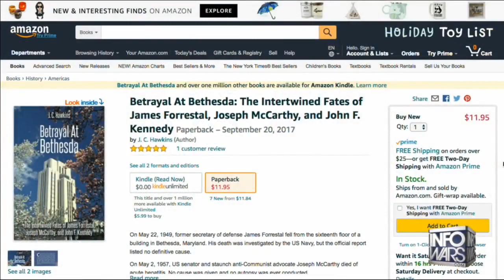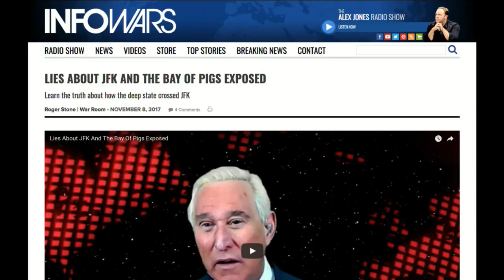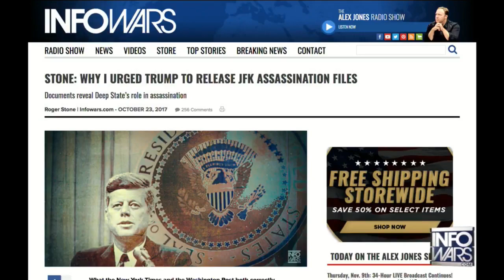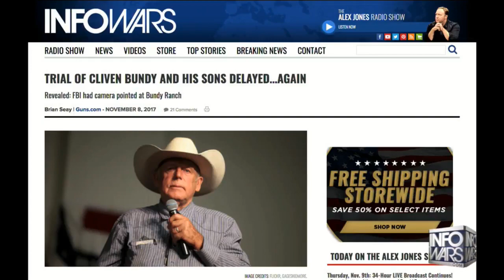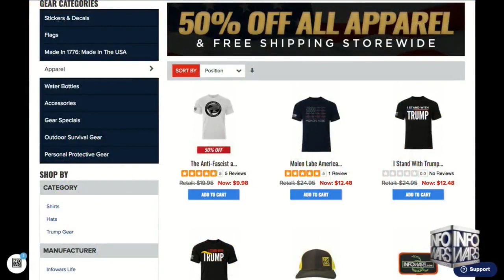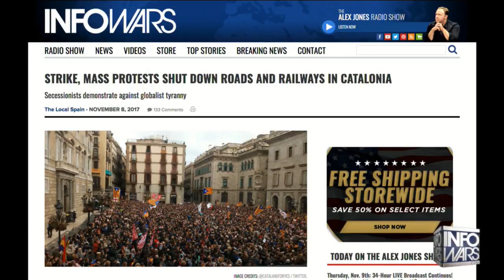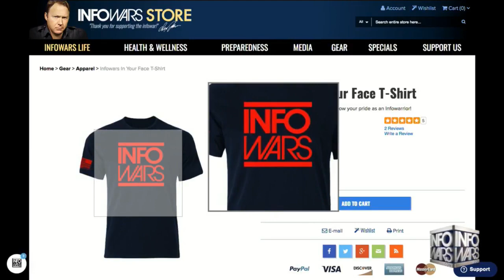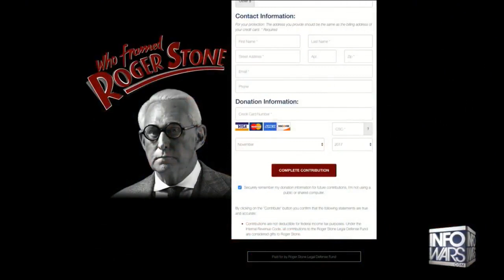Roger Stone Discusses JFK New Information, Open Phones & Viewer Calls, News & Current Events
Roger Stone November 9th, 2017

Mr. Stone reveals how Donald Trump’s life was saved as a result of a last minuet meeting with Stone, news insights into President John F. Kennedy, takes viewer calls and covers the latest news and current events.